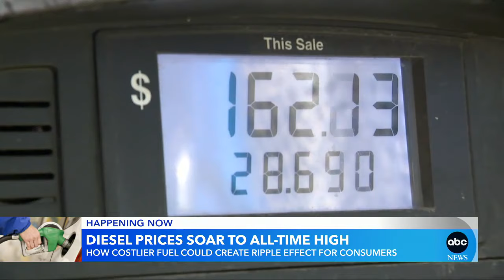Diesel prices hit record high l GMA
Rebecca Jarvis reports on how the all-time high price at the pump could impact Americans across the country, from groceries to deliveries.